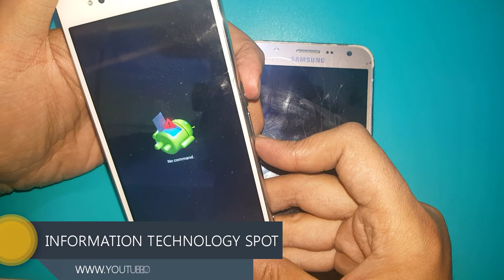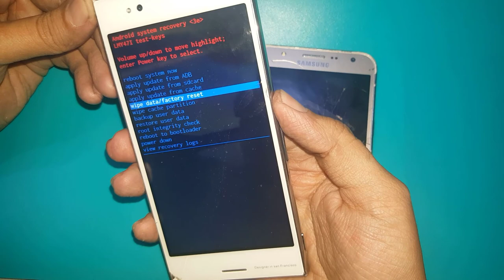obi sj1.8 /Hard Reset (How to )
Dear Subsciber…
In this video we’ll Learn How To Hard Reset/Factory Reset in obi Smart Phones.

      About :
I.T SPOT is a YouTube Channel, where you will find,Information Technology, Technical    technological,Computer & Softwear Tips,Smart phone flashing & Complete Computer Courses videos in Hindi, New Video is Posted Every Week :)

Must Waatch: "How To Hard Reset Amazon Fire Phone"